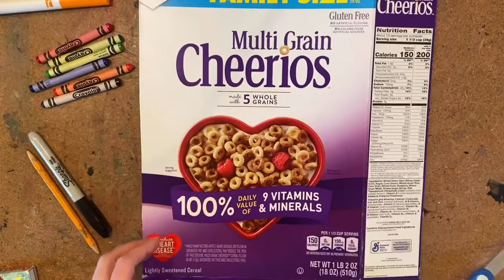Abstract Art Inspired by Sandra Silberzweig!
Art tutorials for drawing, painting, printing and more! Great for kids of all age.